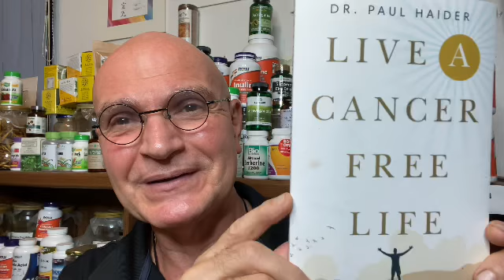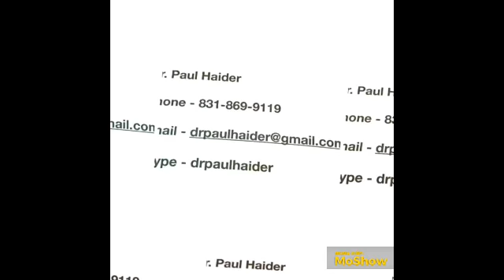Chinese Coptis - Great for Digestive Issues, HBP, and Arrhythmias and more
Chinese Coptis - For Digestive Issues, HBP, and Arrhythmias and more. This amazing herb works wonders for digestive issues such as IBS, high blood pressure, stress, arrhythmias, inflammation, Parkinson’s, antibacterial, anti-fungal, antiviral, PMS, diabetes, cholesterol and more.

Used Successfully for Thousands of Years

Watch My Video to Find Out More… Dr. Paul Haider

Dr. Paul Haider – Master Herbalist and Spiritual Teacher for over 30 years, helping people to recover and feel healthy. You can also find Dr. Haider on FB under Dr. Paul Haider, Healing Herbs, – feel free to connect with him anytime.

You can also make a monthly donation on Paypal using this